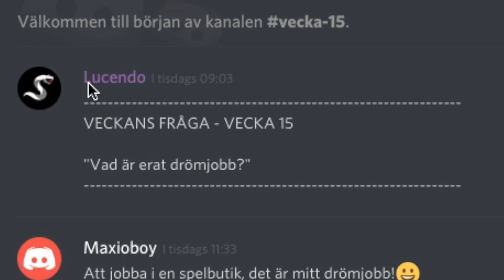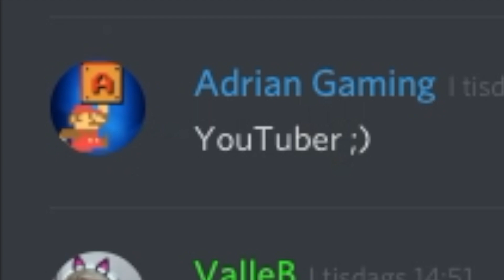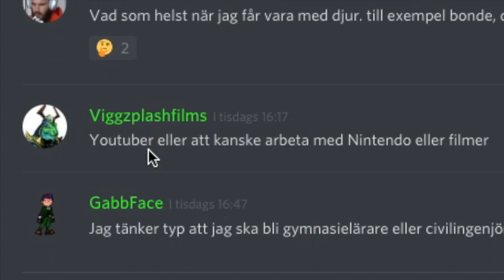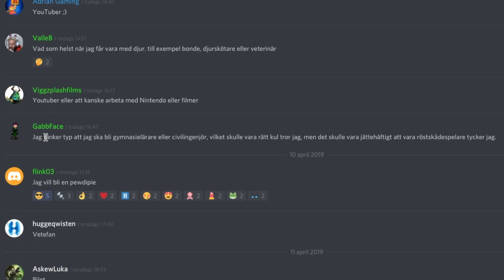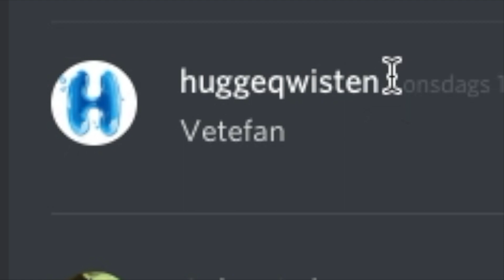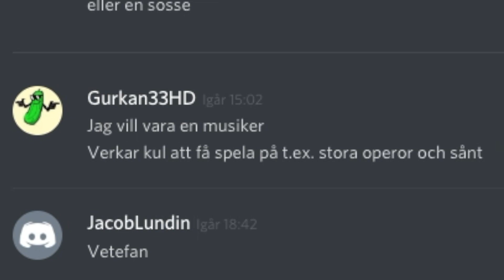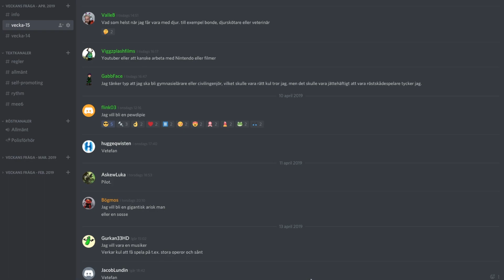Veckans fråga - Vecka 15 (2019)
Fråga: "Vad är erat drömjobb?"

LÄNKAR